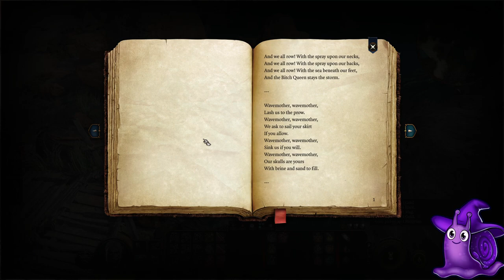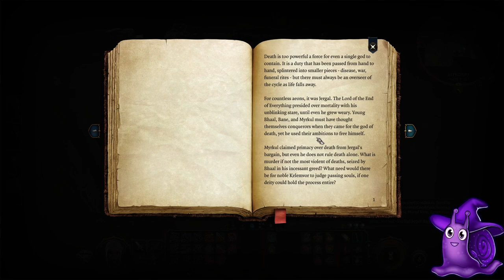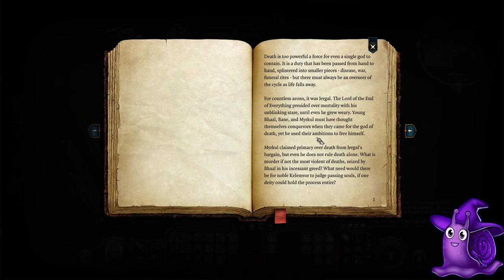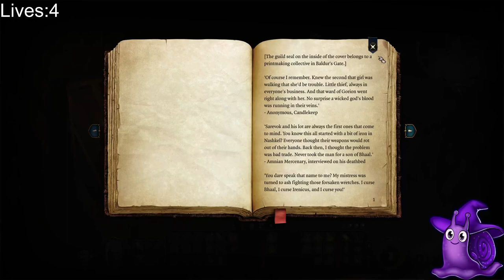Baldur gates 3. Snail going down by the river